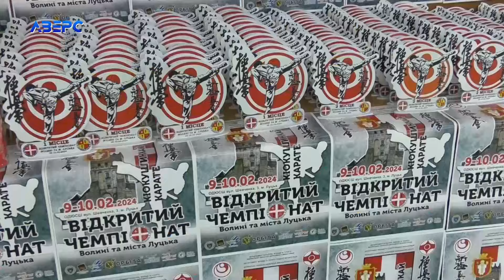Чемпіонат Волині з кіокушинкай карате зібрав спортсменів з різних областей України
Луцьк уже став центром проведення багатьох чемпіонатів з різних видів спорту, адже тут відносно спокійно. В обласній дитячо-юнацькій спортивній школі тривали дводенні змагання з кіокушинкай карате, на які з’їхались спортсмени з різних областей України. На змаганнях побувала Ольга Яцюк.